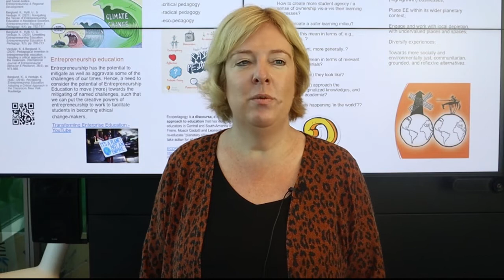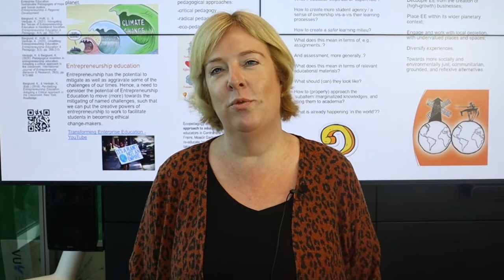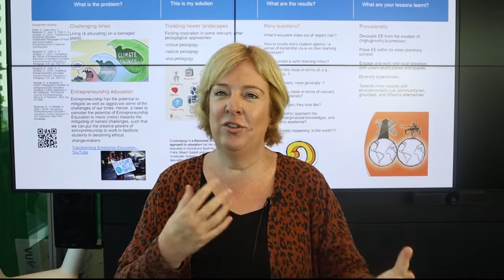Karen Verduijn Ondernemerschapsonderwijs